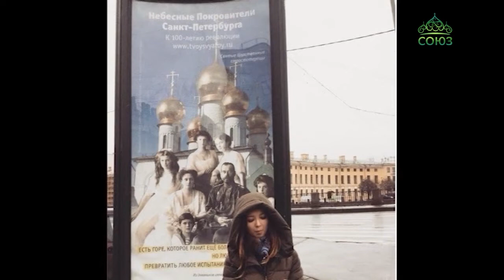В Санкт-Петербурге состоялся общегородской молебен о даровании христианского супружества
В Казанском кафедральном соборе Санкт-Петербурга состоялся общегородской молебен Святым Царственным Страстотерпцам о даровании христианского супружества и устроении семейной жизни. Он был совершен в день, когда в 1894 году венчались наследник престола Николай Александрович и будущая императрица Александра Федоровна.